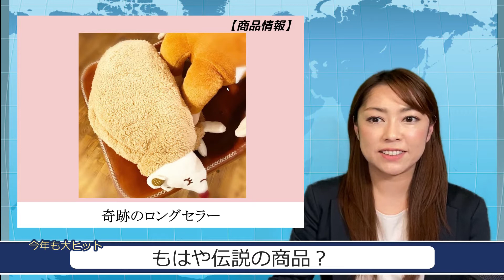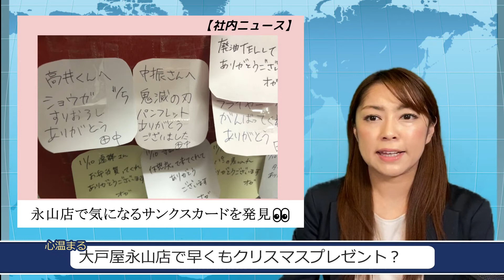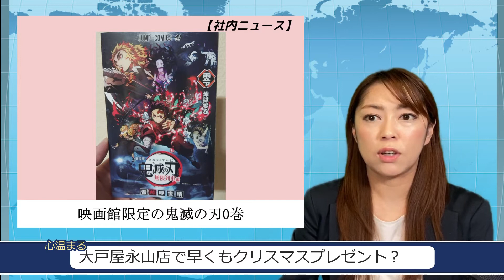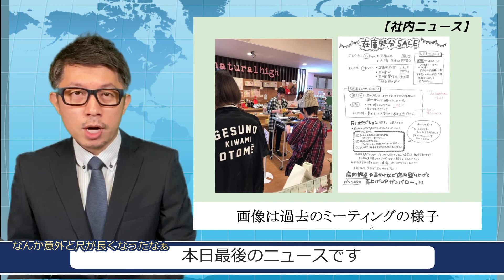とらっと社内ニュース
動画再生回数ランキング
1位